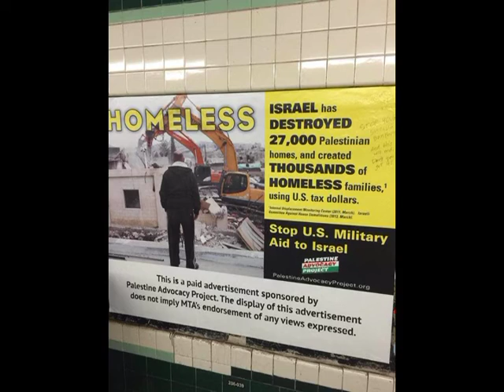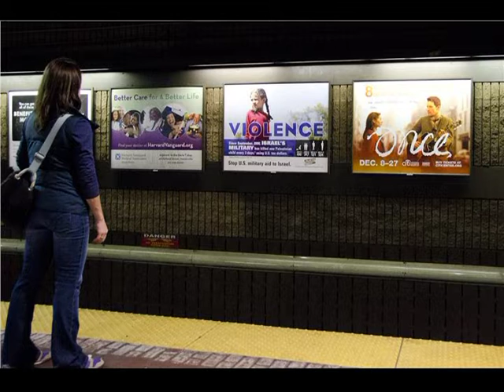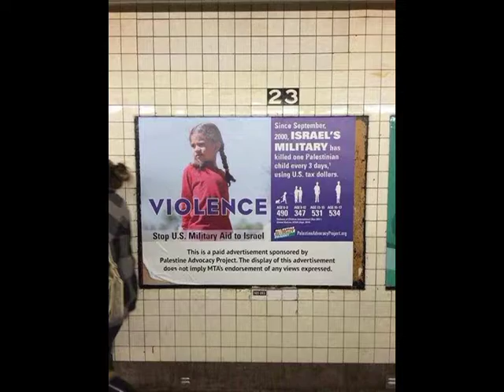Billboard in Bridgeport Honors Palestinian First Responders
An interview with Clare Maxwell about the latest project of the Palestine Advocacy Project